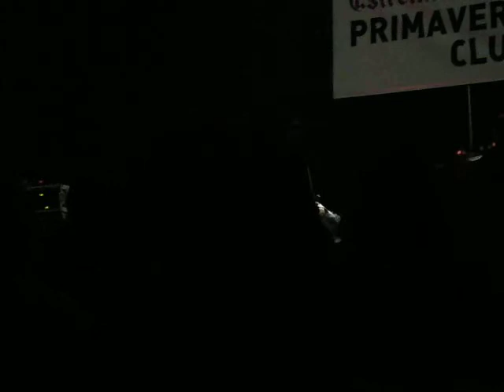Thurston Moore, live in Barcelona, 08-12-2007, Primavera Club, 9-14 trees outside the academy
Concert de Thurston Moore a l'Auditori del Forum (Barcelona), el 8 de Desembre de 2007, durant el Primavera Club. El so és mono. La meva primera gravació "acceptable".

Hi ha un video per cançó.